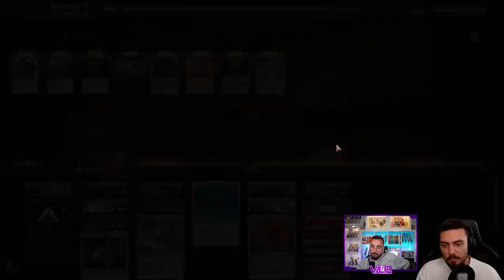LES MERVEILLES CACHÉES DU STANDARD ! MARDU MEGALODON !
Lundi : Val&PL à partir de 19h ( Qui fait Kiffer ? )
Lundi : PL à partir de 10h
Jeudi : Val à partir de 10h
Vendredi : Val à partir de 10h

Deck
1 Portail de Phyrexia (BRO) 240
2 Explosion d'excavation (BRO) 132
3 Droit à la gorge (BRO) 102
3 Édit de Sheoldred (ONE) 108
3 La Lithopuissance et la Lithorpeur (BRO) 238
4 Caresse de Gix (BRO) 96
3 Avaleur de chair phyrexian (BRO) 121
4 Adversaire assoiffée de sang (MID) 129
4 Araignée thran (BRO) 254
4 Lisseur de métropole (BRO) 233
4 Artificier automatisé (NEO) 239
1 Cavernes de Koïlos (DMU) 244
1 Forge de campagne (BRO) 257
1 Col du crépuscule (VOW) 266
1 Sanctuaire fracassé (VOW) 264
1 Sokenzan, le Creuset de la défiance (NEO) 276
2 marais (SLD) 48
2 Takenuma, marais abandonné (NEO) 278
2 Mirrex (ONE) 254
2 montagne (SLD) 49
4 Contreforts hantés (MID) 263
4 Sources sulfureuses (DMU) 256
4 Falaises de Coupenoire (ONE) 248

Réserve
2 Exterminer (DMU) 89
2 Chemin du péril (VOW) 124
3 Barrage lithomantique (MOM) 152
2 Chaparder (DMU) 102
3 Ob Nixilis, l'Adversaire (SNC) 206
2 Contrainte (XLN) 105
1 Avaleur de chair phyrexian (BRO) 121

Intro 00:00
Dechteck 01:40
Gameplay 05:35